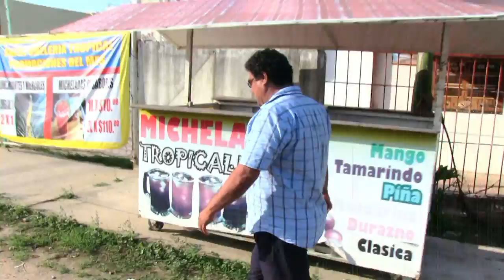Solo ati te quiero